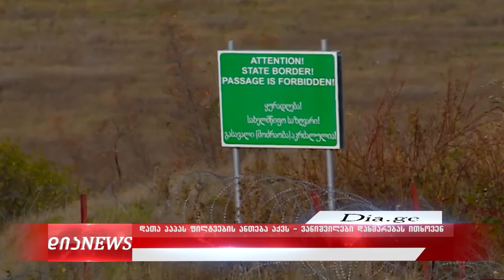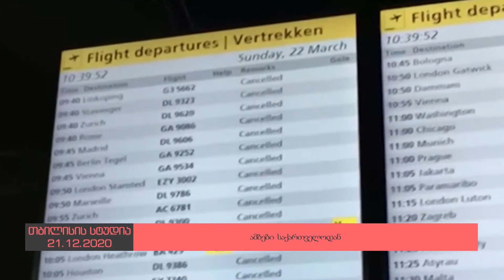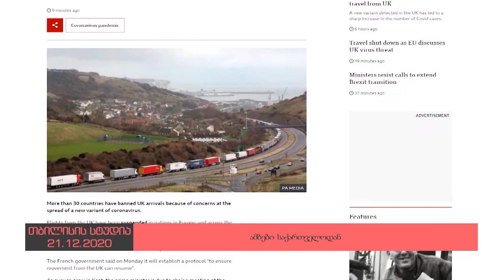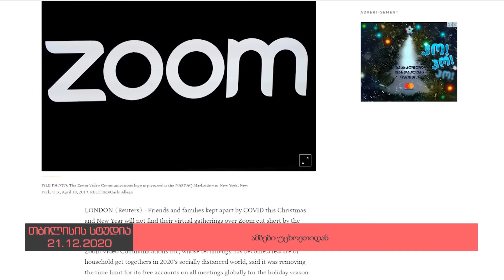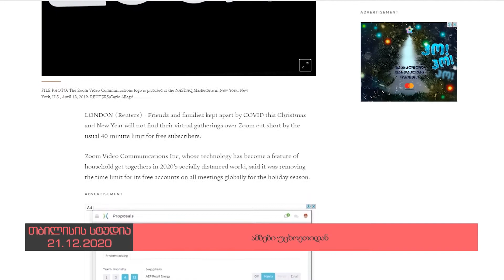საინფორმაციო გამოშვება - ტელეკომპანია ,,დია“ 21.12.2020